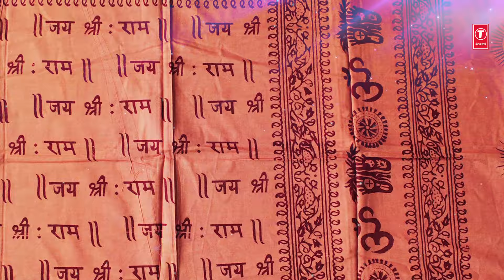श्री राम जय राम Shree Ram Jai Ram | 🙏Ram Bhajn🙏 | SURESH WADKAR | Full HD Video | Hari Keertan Mala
श्री राम जय राम Shree Ram Jai Ram | 🙏Ram Bhajn🙏 | SURESH WADKAR
Ram Bhajan: Shree Ram Jai Ram Keertan
Singer: Suresh Wadkar
Music Director: Kalyan Sen
Lyrics: Traditional
Album: Hari Keertan Mala
Music Label: T-Series